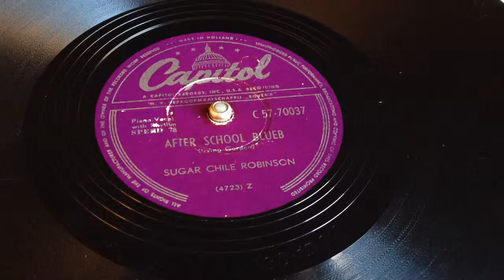Sugar Chile Robinson - After School Blues - 78 rpm - Capitol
Capitol C57-70037
Made in Holland
Flipside: Numbers Boogie
Note the mispelling on the label of "blues" in "blueb"